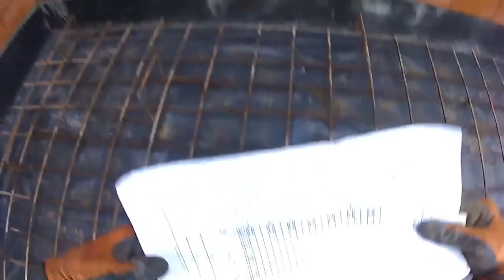Jak zrobić zbrojenie - płyty fundamentowej - Kotwienie płyty do płyty fundamentowej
Cześć Wam, mamy dodatkową robotę, zrobić dodatkową płytę fundamentową do już wcześniej przez nas zrobionej płyty i tu wam pokażę jak to my robimy może wam się przyda do własnych potrzeb.